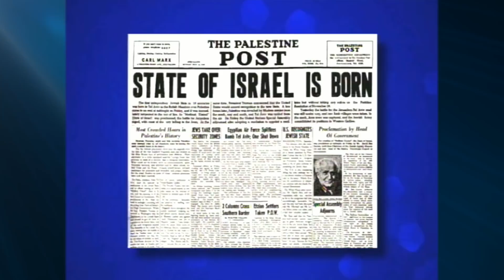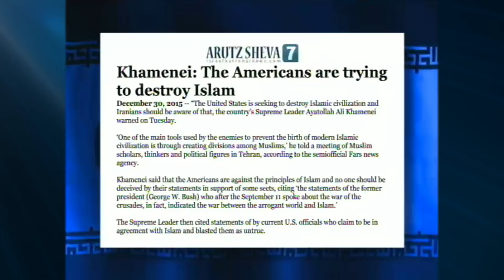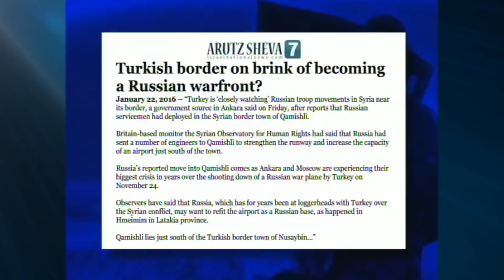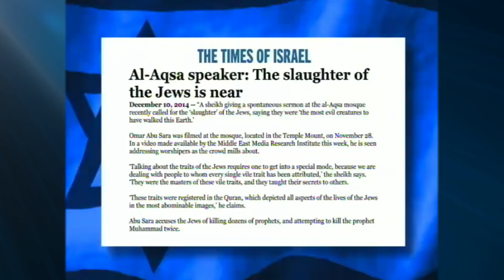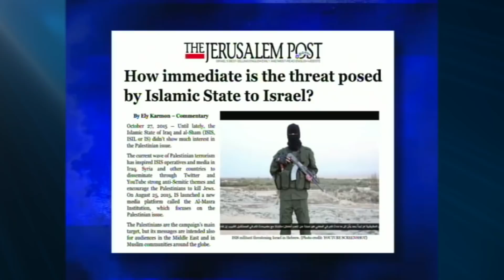Jack Van Impe Presents -- August 27, 2021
The United States In Prophecy